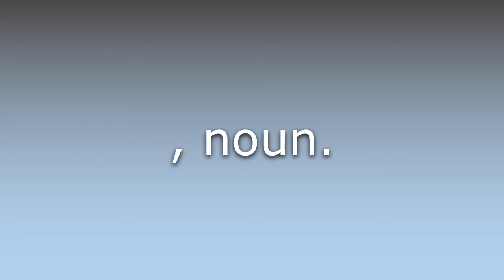What does Bull-dyke mean?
What does Bull-dyke mean in English? Learn the meaning of Bull-dyke.